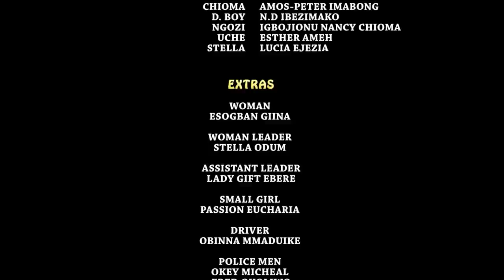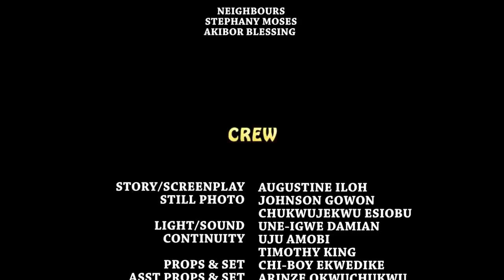The Humble Preacher Season 5&6 - Mercy Johnson 2019 Latest Nigerian Movie